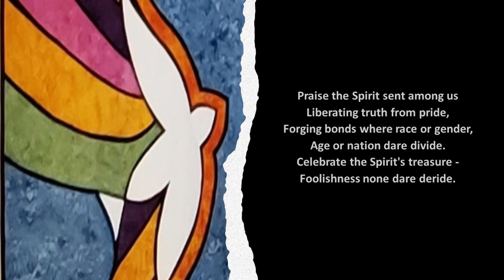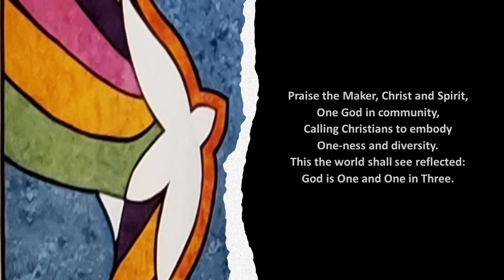Praise with Joy the World's Creator